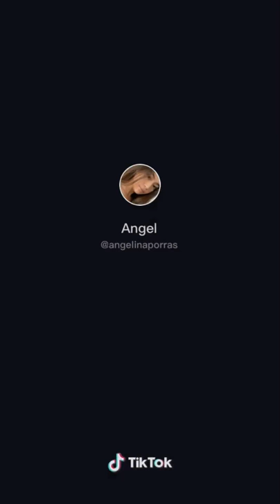angelina porras “yo if i send you a pic like this on snap”